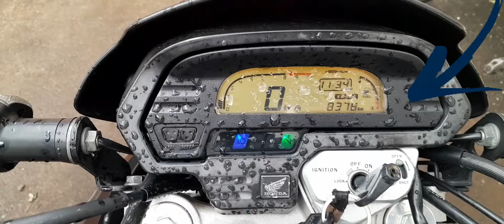hora de abastecer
nx400 na reserva pedindo posto